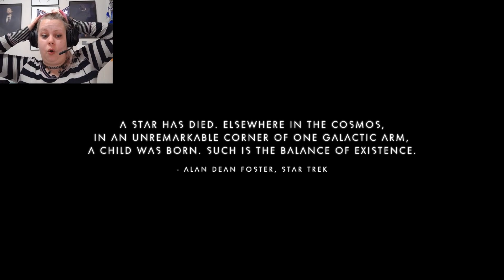no mans sky - expedition 4 - i have to warp how far?!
gaaahd stahp.